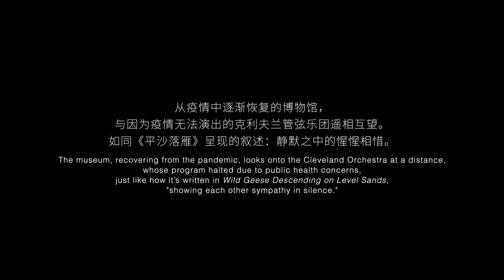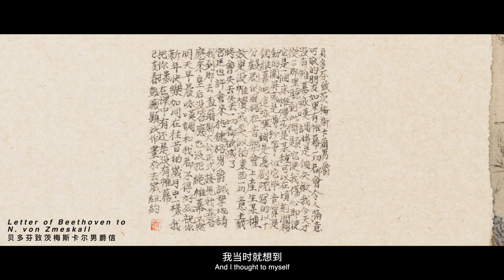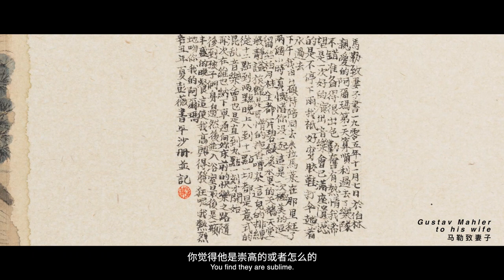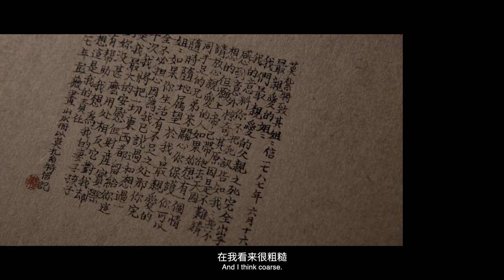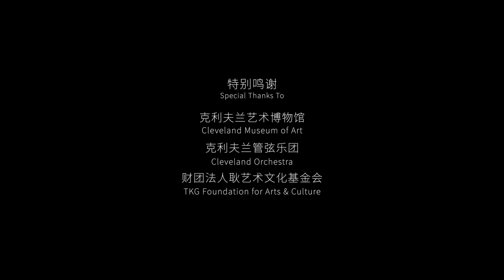Migrations of Memory––The Poetry and Power of Music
Migrations of Memory––The Poetry and Power of Music By Chinese Artist Peng Wei in collaboration with the Cleveland Museum of Art From 11/19/2021 to 05/08/2022